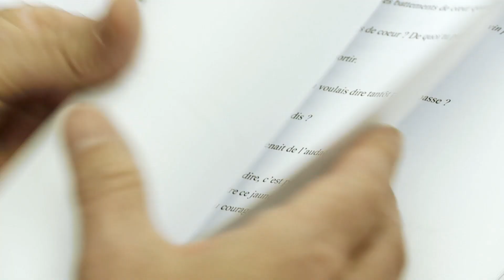Théâtre d’été 2016 : Première lecture - Un week-end d'enfer